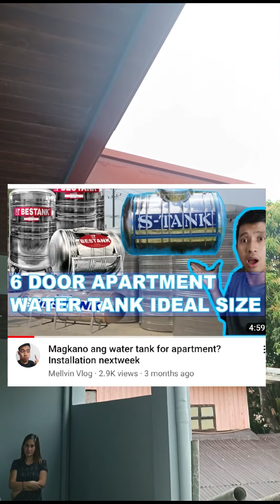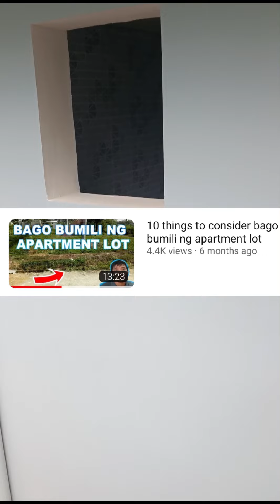Damaged sa pagalis ni tenant | kanino ichacharge ?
guys today samahan niyo ako dahil binisita natin ang isang unit natin na nabakante this month. binisita din natin ang on going 2nd apartment construction kung ano na ang update nito ngayon.